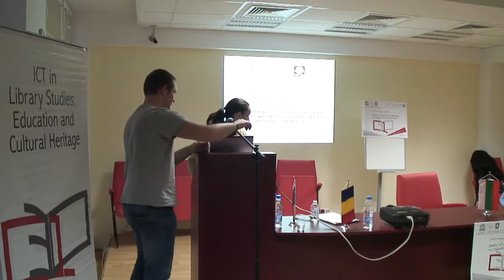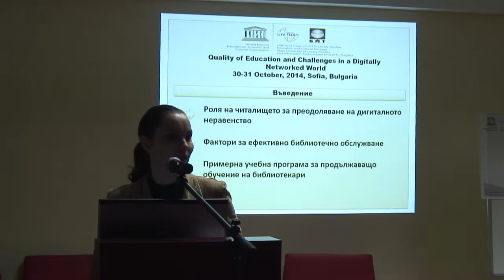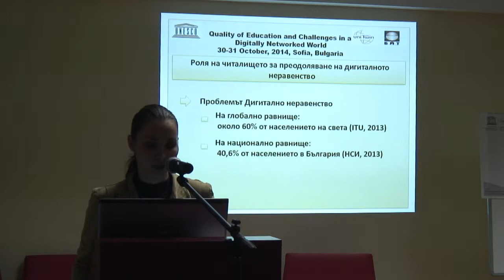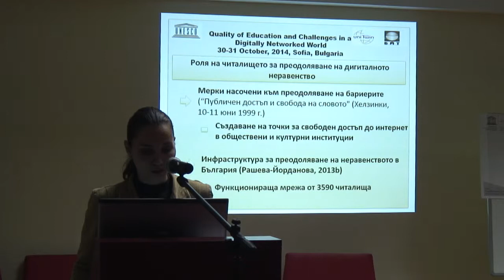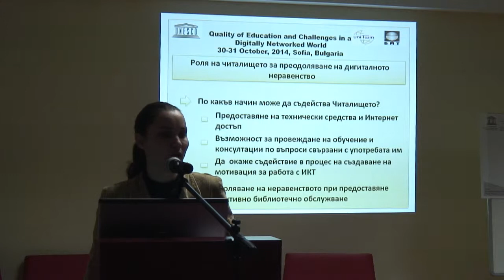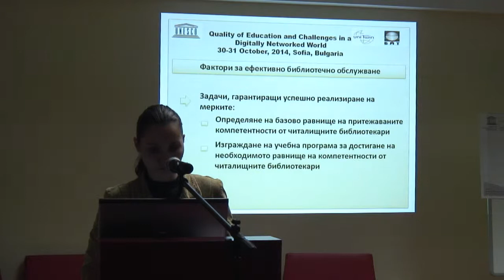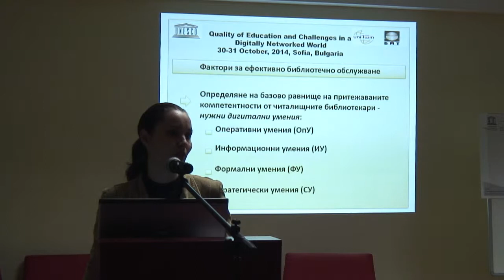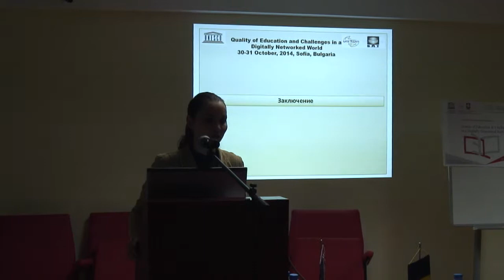QED'2014 - Katia Rasheva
QED'2014,
Katia Rasheva -
Continuing education of Librarians in Community Centrеs - a Factor to Overcome the Digital Divide